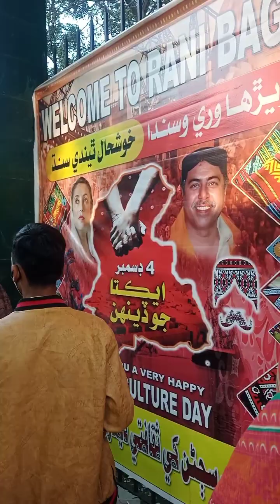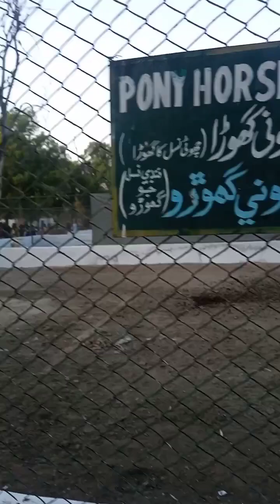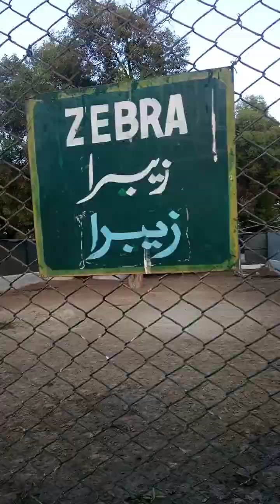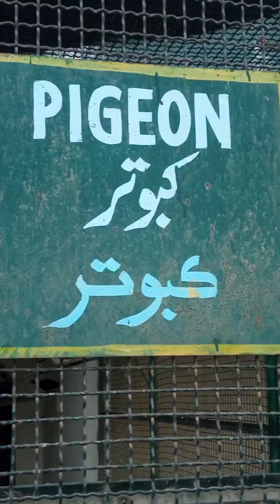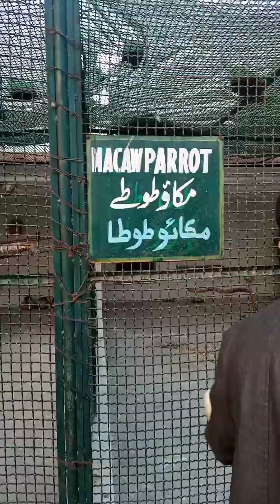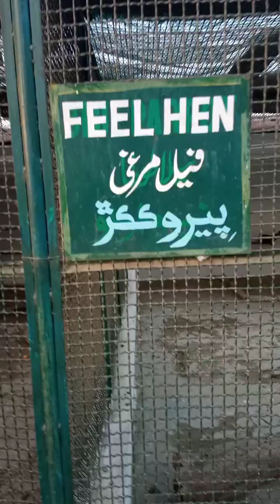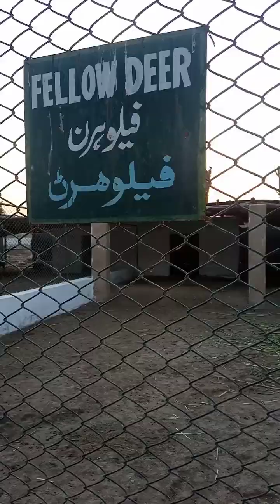Rani bagh zoo side vlog